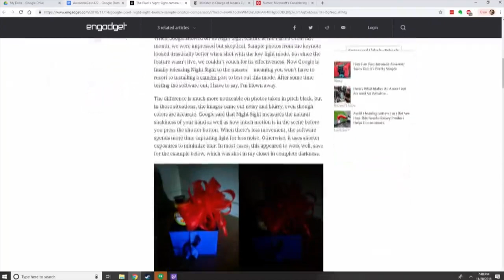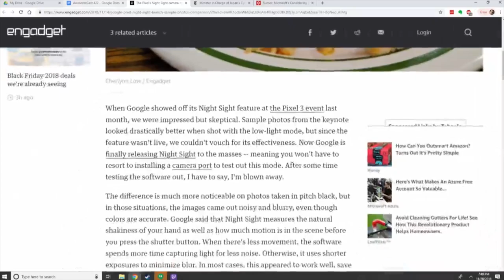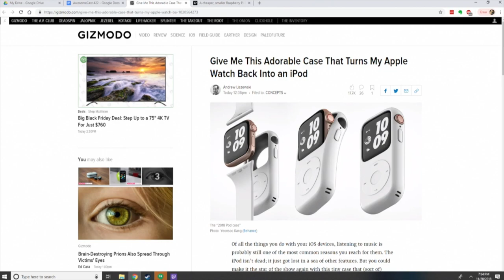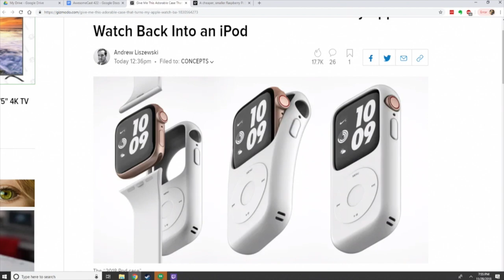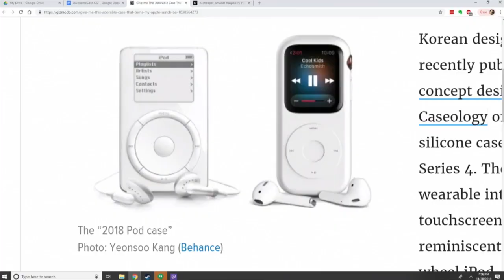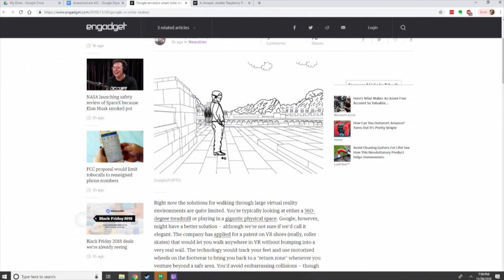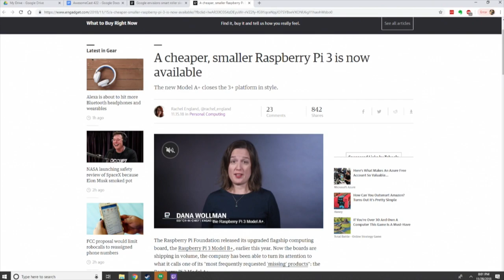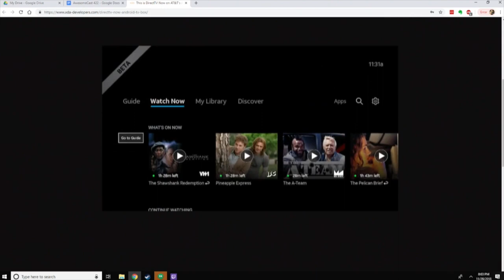AwesomeCast 422: ThanksCast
Dudders, Sorg, Chilla are sharing this week’s thankful thoughts and tech talk, including:

    Chilla is thankful for video communication this Thanksgiving Week with Facetime, Hangout and Skype to keep in touch.
    Dudders is thankful for her  Electric Blanket and Heated Seats.
    Sorg is thankful for Internet that allows him to be mobile.
    What happens if Facebook goes away?
    Sony Playstation will not be at E3 2019.
    Microsoft is considering building an Xbox One that will not run with discs.
    The Minister in charge of Japan’s cybersecurity has never used a computer?
    Google Pixel has a Night Sight camera mode that is magic! Sorg is excited about the Pixel Food Mode.
    Want to turn your old Apple Watch into an iPod?  There’s a case that will allow you to do just that!
Google is patenting VR “roller skates.”
    There’s a new Raspberry Pi 3, and its cheaper and smaller.
    Chilla is excited for the Directv Now AndroidTV

Follow these awesome people on Twitter: Katie Dudders (@Kdudders) John Chichilla (@chilla) and Sorg (@Sorgatron)